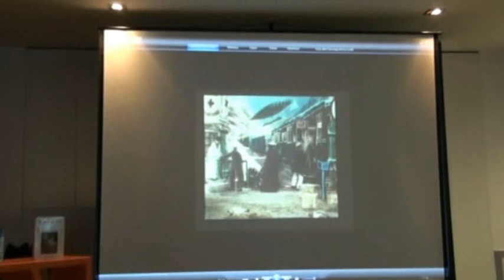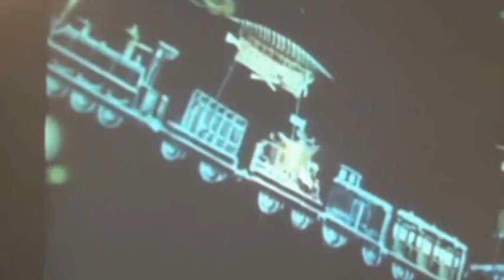Erase unha vez o cine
Promo das sesións de introducción á historia do cine da Biblioteca Os Rosales